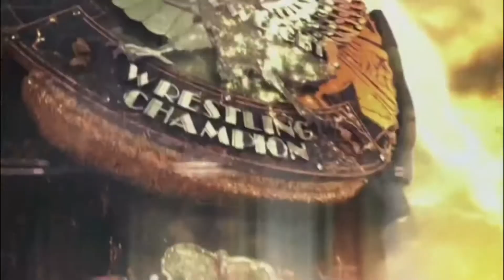Clash of Champions 2021 Custom Match Card by Jake_SZN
Since my summerslam custom match card is doing good I decided to do clash of champions.